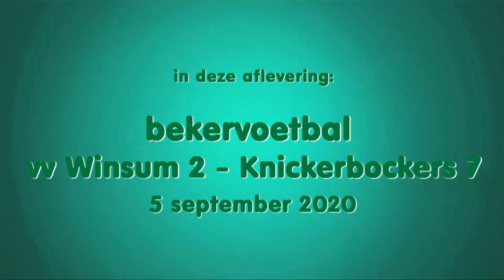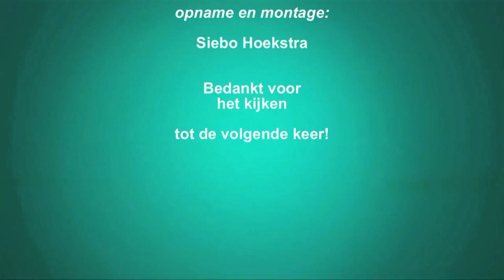VV Winsum TV: Bekervoetbal Winsum 2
In deze aflevering een verslag van de bekerwedstrijd van vv Winsum 2 tegen  Knickerbockers 7 op 5 sep 2020.
Naast wedstrijdbeelden ook interviews met de trainer en spelers. Veel kijkplezier.